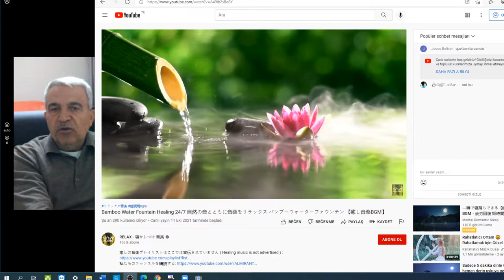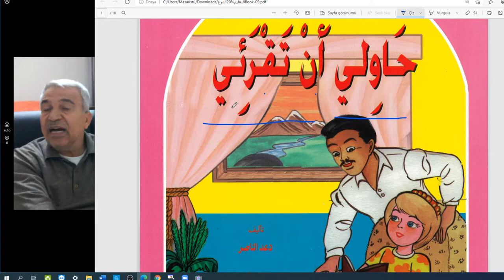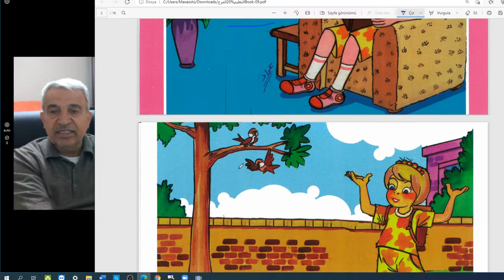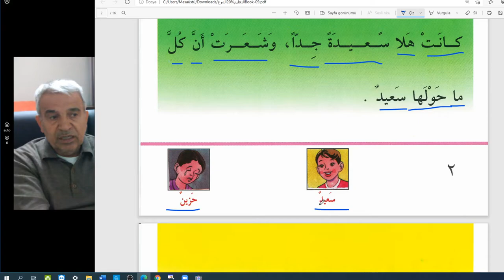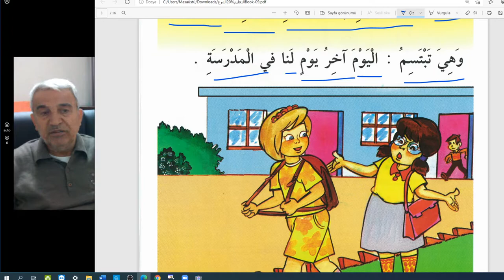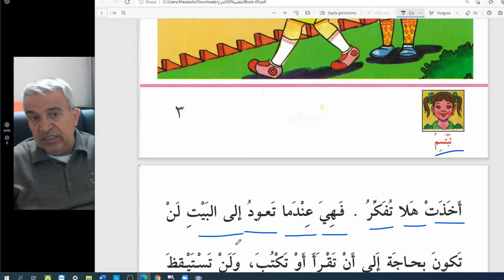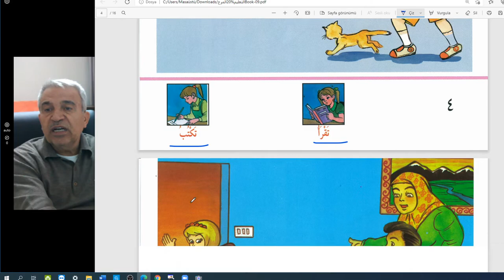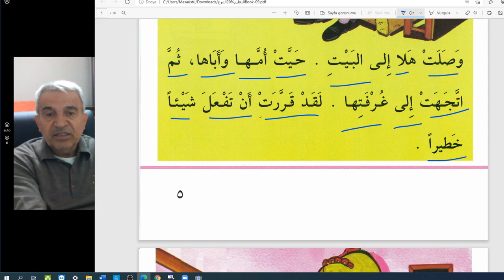Arapça Hikaye Okuma-İlk Seviye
Okumaya Çalış..